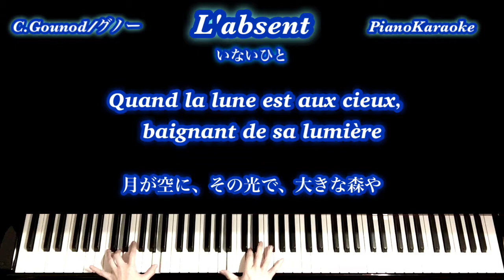L'absent／いないひと（C.Gounod／グノー）フランス語字幕／和訳／PianoKaraoke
♪PianoKaraoke／フランス語字幕／和訳付き
■L'absent／いないひと
作曲：作詞：Charles Gounod／グノー
■原詩
Ô silence des nuits dont la voix seule est douce，
Quand je n'ai plus sa voix，
Mystérieux rayons，qui glissez sur la mousse
Dans l'ombre de ses bois，

Dites-moi si ses yeux，à l'heure où tout sommeille
Se rouvrent doucement
Et si ma bien-aimée，alors quemoi je veille，
Se souvient de l'absent.

Quand la lune est aux cieux，baignant de sa lumière
Les grands bois et l'azur;
Quand des cloches du soir qui tintent la prière
Vibre l'écho si pur，

Dites-moi si son âme，un instant recueillie，
S'élève avec leur chant，
Et si de leurs accords la paisible harmonie
Lui rappelle l'absent!

＊「再生リスト」からまとめて閲覧できます